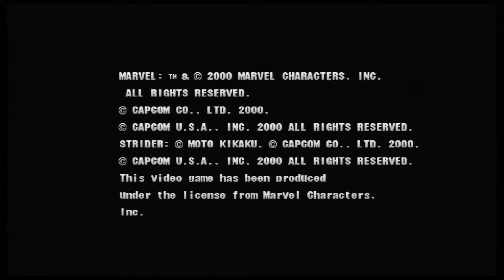Marvel VS Capcom 2 - Jill/Bison/Morrigan - Expert Difficulty Playthrough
Marvel VS Capcom 2 Arcade Playthrough with Jill, M. Bison & Morrigan. This is just a casual arcade playthrough for Marvel VS Capcom 2.

Platform: Playstation 3
Characters: Jill/M Bison/Morrigan
Difficulty: Expert